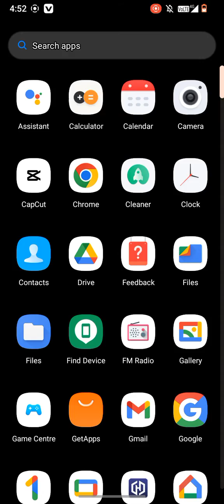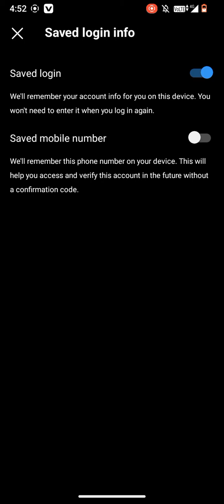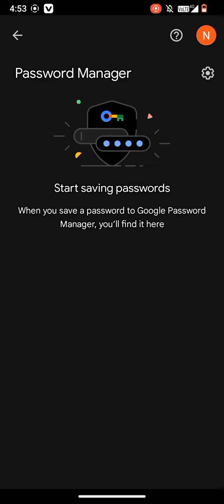Chrome se password kaise dekhe || How to seen password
yours
google chrome me save password kaise dekhe
Chrome se password kaise pata kare
google ka password kaise pata kare
apne gmail ka password kaise pata kare